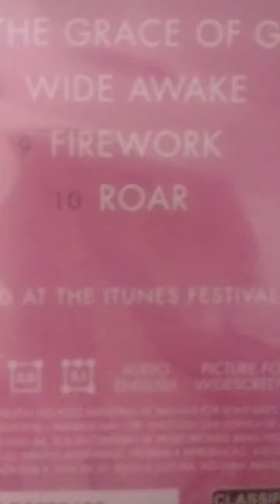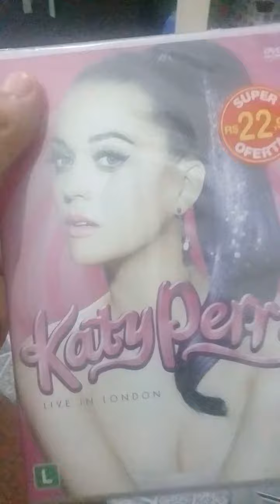Unboxing : Dvd Katy Perry Live in London ( 2015 )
Esse DVD eu tô ancioso pra ver , por que eu comprei nas Lojas americanas de Madureira por R$ 22,90 , um preço muito bom !